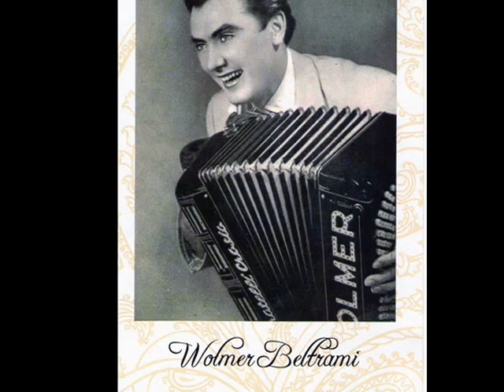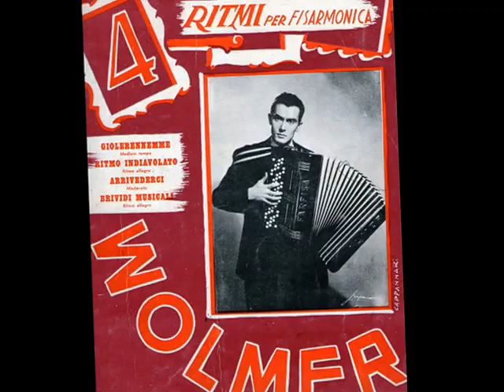TRIBUTE TO WOLMER BELTRAMI Accordion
TRIBUTE TO WOLMER BELTRAMI (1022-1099)
 Preludio in do# OP.3
Il Treno (W. Beltrami)